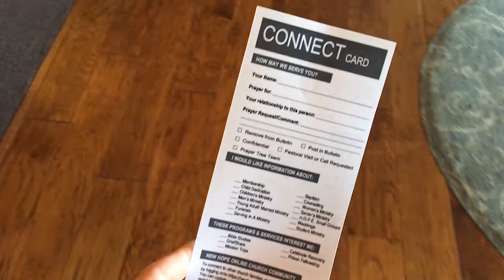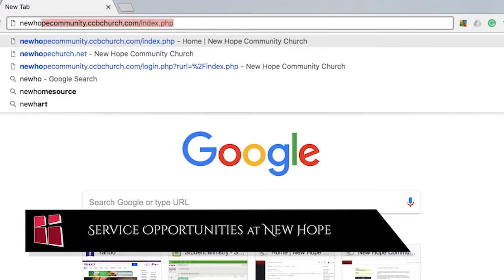Sunday Service 3-25-18